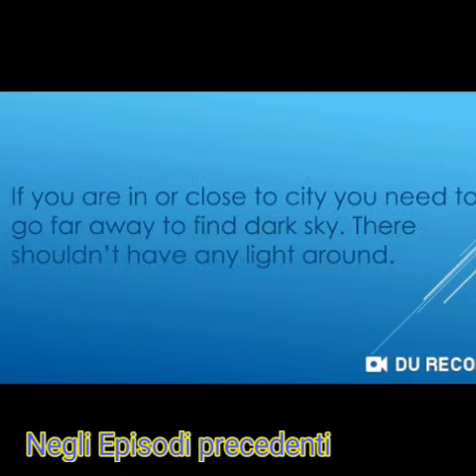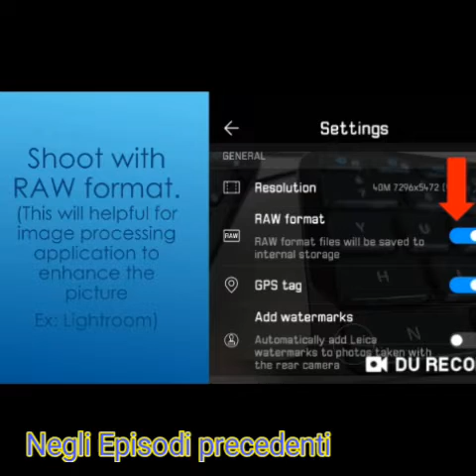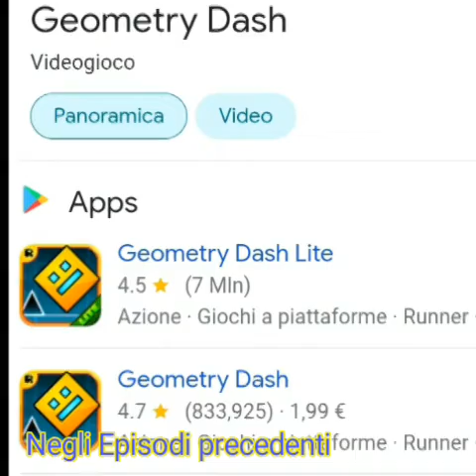Virtual World #38 Guardiamo il III Trailer del Futuro Aggiornamento di Virtual World (VU)